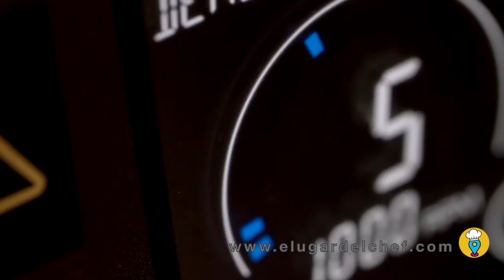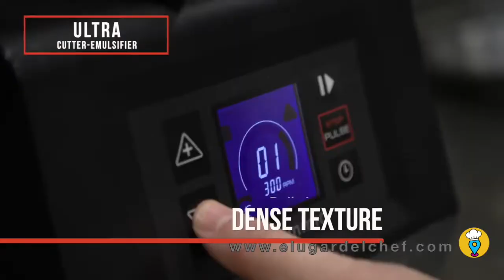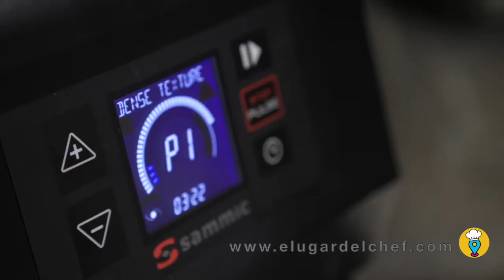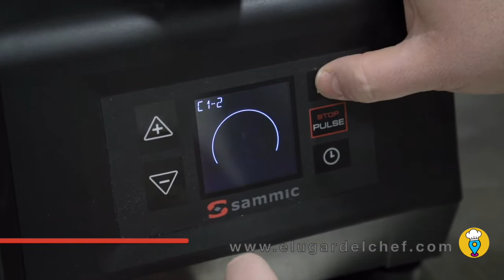Procesador de Vegetales SAMMIC Línea Compact - El Lugar del Chef.com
PROCESADOR DE VEGETALES SAMMIC LINEA COMPACT

-Construcción robusta en polímeros reforzados con fibra de vidrio.
-Materiales alimentarios de la más alta calidad.
-Un corte perfecto: permite obtener más de 35 tipos diferentes de cortes.
-Disco expulsor incluido para los productos y cortes que lo requieran.
-Rampa de gravedad  que permite reconstruir el producto para su almacenaje o presentación.
-Diseñado para aprovechar al máximo el espacio de trabajo.
-Cabezal y tapa fácilmente desmontables.
-Cabezal y discos aptos para el lavavajillas.

Equipado con tecnología "brushless": motores potentes y eficientes.

Máxima eficiencia: mantienen el par en todo el rango de velocidades.
Exclusivo "force control system": garantía de resultado uniforme y de gran calidad.
Diseño ligero y compacto: pesan menos, ocupan menos espacio.
Estanqueidad mejorada al no requerir ventilación.
Generan menor ruido: mejora ambiental en el lugar de trabajo.

Un corte perfecto

Ajustes de gran precisión para obtener un corte uniforme y de excelente calidad.
Provista de rampa para la expulsión del producto por la gravedad. Permite reconstruir el producto para su almacenaje o presentación.
Puede dotarse de una amplia gama de discos y rejillas de la más alta calidad de corte.
Combinando entre sí estos accesorios se pueden obtener más de 35 tipos de cortes y rallados diferentes.
Exclusivo "Force Control System" para optimizar y estandarizar el corte de cada producto: aviso sonoro cuando el motor excede la fuerza preestablecida.
Posibilidad de añadir la función cutter añadiendo el caldero con cuchillas.

Construcción robusta en materiales alimentarios de la más alta calidad.

Máxima comodidad para el usuario

Diseño ergonómico: permite cortar el producto en un solo movimiento.
Salida del producto lateral: requiere menos fondo en la mesa de trabajo y direcciona el producto evitando salpicaduras.
Salida del producto orientable según necesidad del usuario en cada momento.
Panel de mandos avanzado de uso muy intuitivo que ofrece toda la información de un vistazo.

Mantenimiento, seguridad, higiene

Pisador y tapa fácilmente desmontables para su limpieza.
Discos de acero inoxidable aptos para lavavajillas. Las cuchillas desmontables permiten una limpieza minuciosa y eficiente.
Combinación de sistemas de seguridad: cabezal, tapa, corte de corriente.
Completo sistema de avisos de errores.
Aparato certificado por NSF Internacional (normativa de higiene, limpieza y materiales aptos para contacto con alimentos). 100% tested.